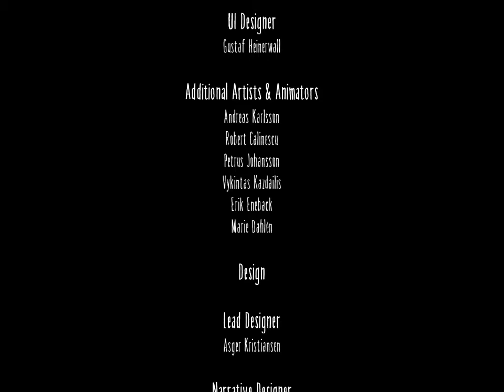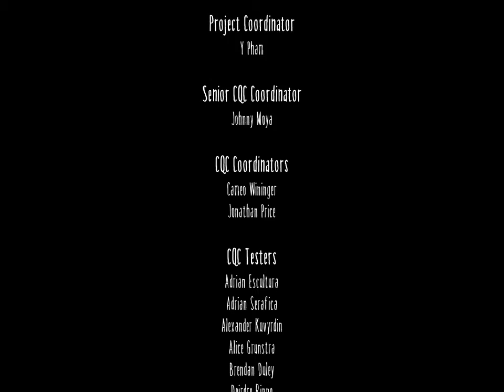Little Nightmares Chapter 5 The Lady's Quarters The Halloween Finale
Happy Halloween everyone today we tackle the final chapter of little nightmares